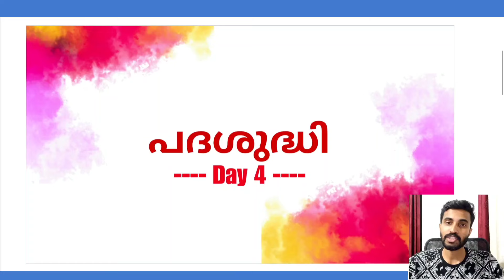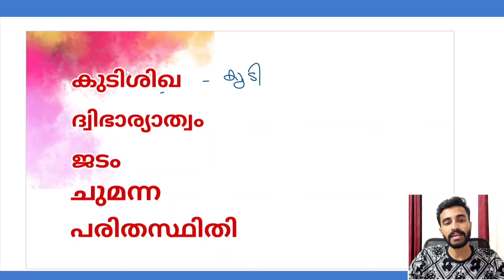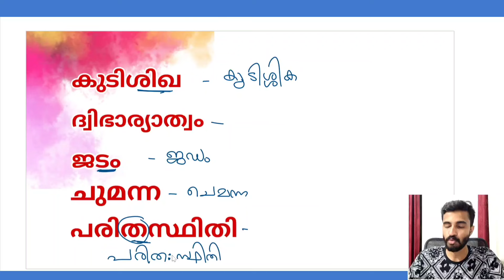KTET മലയാളം SURE QUESTION TOPIC/പദശുദ്ധി/Important part/For Category 1,2,3&4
KTET അടുത്ത NOTIFICATION ഇങ്ങെത്തി...! LET'S BEGIN...

NEXT KTET EXAM DATE/ KTET Qualify ചെയ്യാത്തവർ , ഇനി എഴുതുന്നവർ കാണുക/ LET'S BEGIN